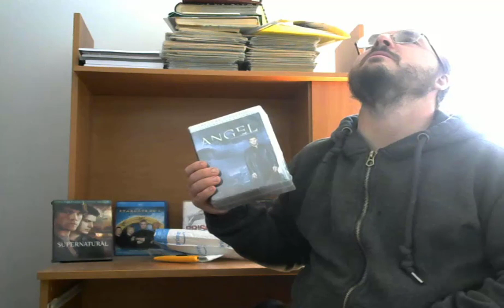Unpackaging/Unboxing Vid 90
another Unpackaging/unboxing vid... hope you all enjoy